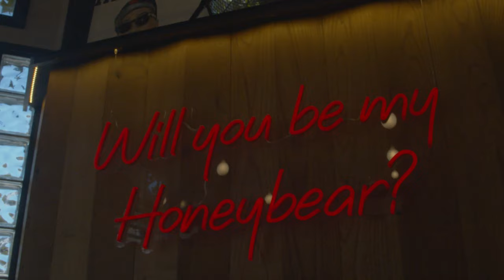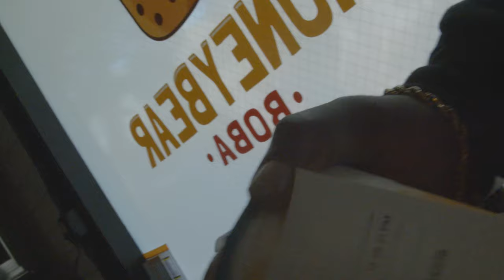Johnny Runher - Lemon Juice (Official Video)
Watch the official music video of
OPEN!